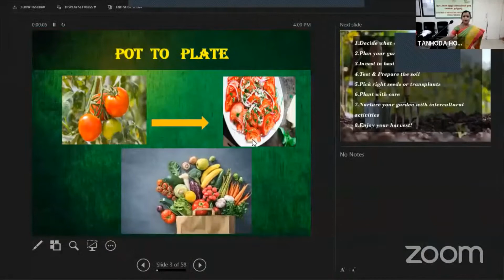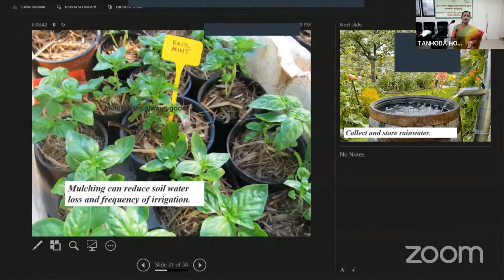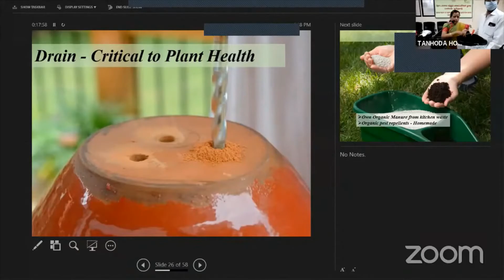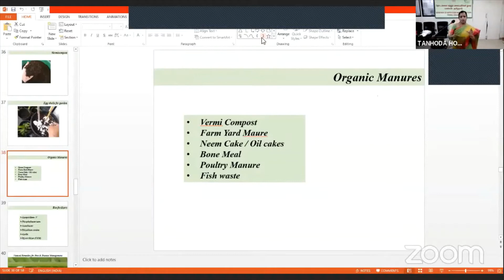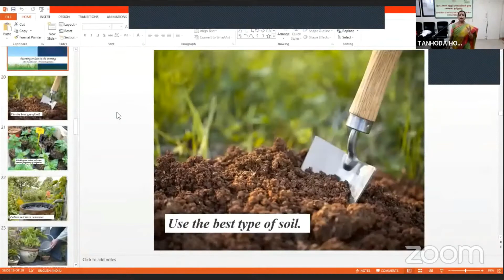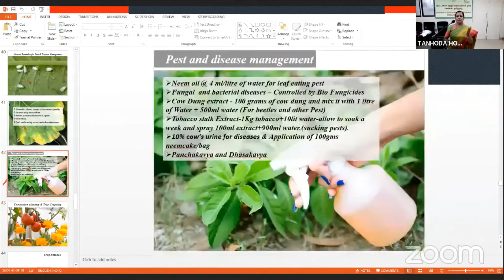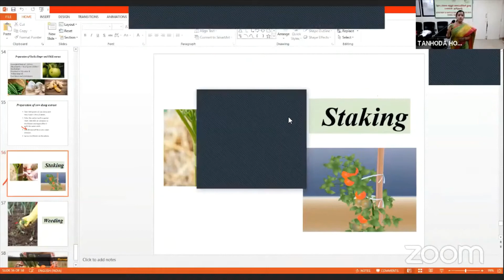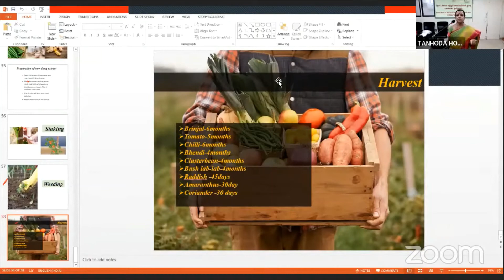MAINTAINING A HEALTHY HOME GARDEN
TECHNIQUES TO GROW YOUR OWN FOOD, WATER, PEST AND DISEASE MANAGEMENT